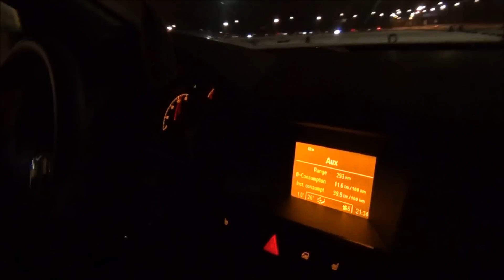KOLPINO RACING CLUB в гостях у ЖARЫ 08.02.2014